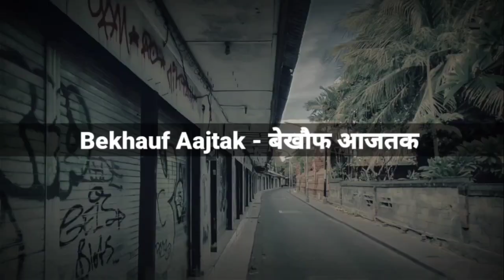मां कामाख्या के शैलपुत्री स्वरूप के दर्शन पूजन के लिए भक्तों का लगा रेला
Bekhauf Aajtak बेखौफ आजतक : सेवराई । चैत्र नवरात्रि के पहले दिन दिन मंगलवार को पूर्वांचल के प्रसिद्ध शक्ति पीठ के रूप में विख्यात माँ कामाख्या को भक्तों ने शैलपुत्री देवी के रूप में दर्शन पूजन किया । कामाख्या धाम मंदिर पर माँ के दर्शन हेतु भक्तो की भारी भीड़ लगी रही। माँ कामाख्या के गगनभेदी जयकारे के साथ भक्त कतारबद्ध हो कर दर्शन पूजन कर रहे थे। अल सुबह से भक्तो ने गंगा घाट पर स्नान के लिए लोगों की भारी भीड़ गहमर नरवा गंगा घाट पर लगा रहा।अलसुबह से ही गंगा स्नान के बाद मां कामाख्या देवी के दर्शन पूजन के लिए आने का जो क्रम शुरू हुआ वो देर शाम मंगला आरती तक चलता रहा। समीपवर्ती जिलो के साथ साथ बिहार प्रांत से भी बड़ी संख्या में लोगो ने माँ के दरबार में हाजरी लगाकर अपने परिवार की सुख शांति समृद्धि की कामना की।माँ के भक्तो के सामने कड़कड़ाती धुप का कोई असर नहीं था।लोग कतारबद्ध हो माँ के गगनभेदी जयकारे लगाते हुए दर्शन करते जा रहे थे।सुरक्षा व्यस्था को चुस्त दुरुस्त बनाये रखने हेतु गहमर कोतवाल अशोक मिश्रा अपने मातहतों के साथ चक्रमण करते नजर आये। मंदिर के महंत आकाश राज तिवारी के मुताबिक देश के कोने कोने से हजारों भक्तों ने माँ के दरबार मे हाजिरी लगाकर अपने परिवार की मंगल कामना किये ।